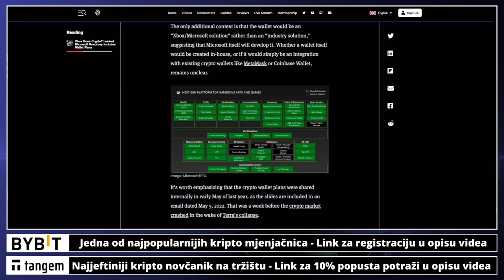KRIPTO VIJEST DANA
Kriptovalute 💥 Pročitaj novosti

✅ SLUŽBENI LINKOVI

Pogledajte sada: ⤵️

kriptovalute
kriptovalute
KRIPTOVALUTE bitcoin
kriptovalute bitcoin